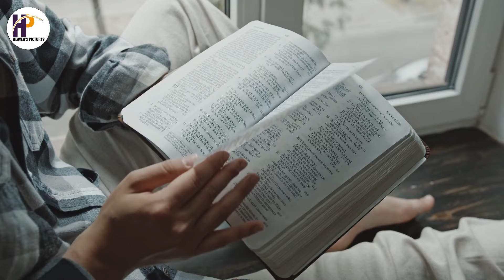Les attitudes de foi et de persévérance dans la prière II TONY EVANS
Bienvenue sur la chaine  @HEAVENSPICTURESTV   !
Dans cette vidéo, découvre les secrets pour que tes prières soient entendues et exaucées par Dieu. Nous allons explorer les principes bibliques, les attitudes de cœur et les clés spirituelles qui permettent de prier avec puissance et d’obtenir des réponses divines.

Apprends à prier selon la volonté de Dieu, à cultiver la foi et la persévérance, et à aligner ton esprit sur les promesses divines. Que tu sois confronté à des défis, que tu cherches la guérison, la paix ou une direction claire, cette vidéo t’apportera des outils essentiels pour voir tes prières porter des fruits.

Dans cette vidéo :
✅ Les éléments indispensables d’une prière exaucée
✅ Comment aligner ta prière avec la volonté de Dieu
✅ Les attitudes de foi et de persévérance dans la prière
✅ Exemples de prières exaucées dans la Bible et aujourd’hui

Si tu souhaites approfondir ta relation avec Dieu et découvrir comment prier avec plus d’efficacité, cette vidéo est pour toi !

💬 Partage tes témoignages de prières exaucées ou pose tes questions dans les commentaires, et ensemble, grandissons dans la foi.

► AIMEZ! 👍
► COMMENTEZ! 💬
► PARTAGEZ A VOS PROCHES! ➤
► METTEZ LA CLOCHE DE NOTIFICATIONS! 🔔